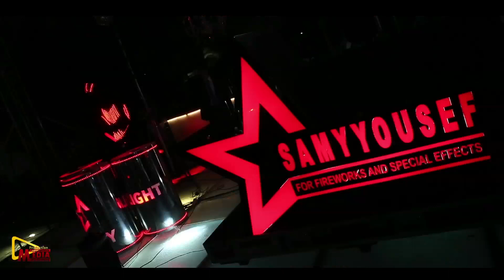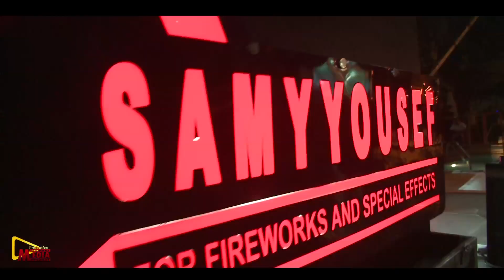Show Fire Samy Yousef Wedding 21/9